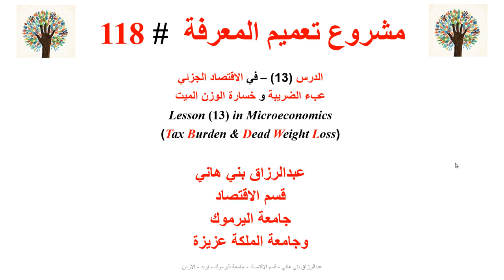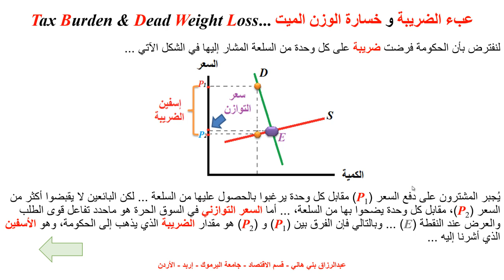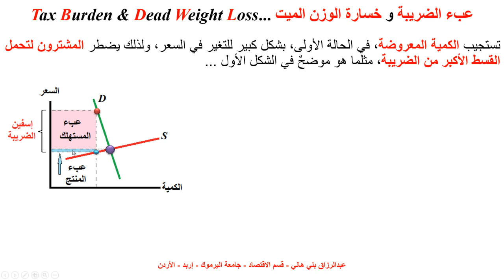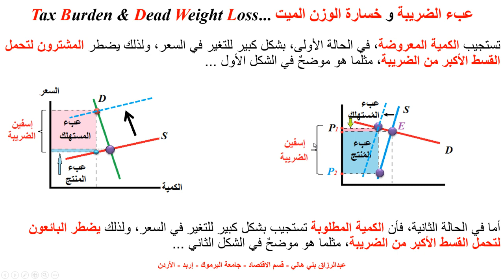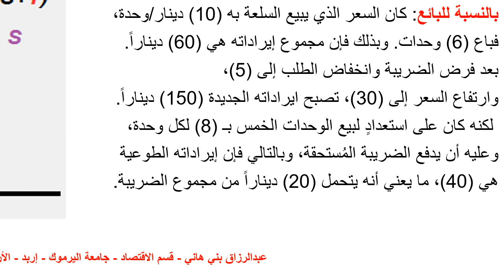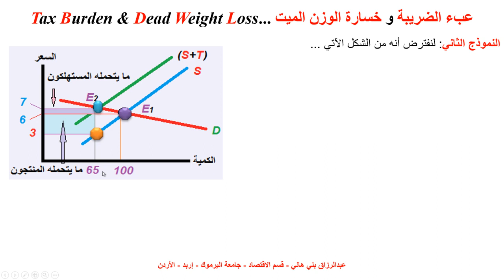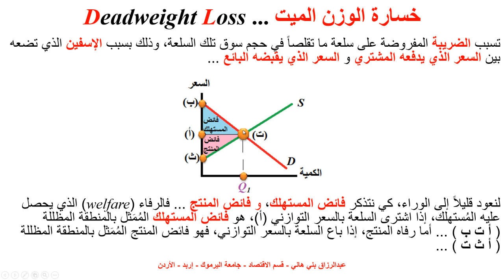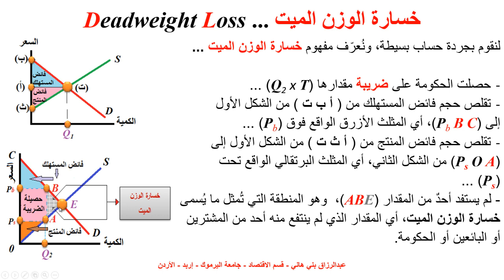عبء الضريبة وخسارة الوزن الميت Tax Burden and Deadweight Loss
يشرح هذا المقطع عبء الضريبة على سلعة ما وخسارة الوزن الميت Tax Burden and Dead Weight Loss